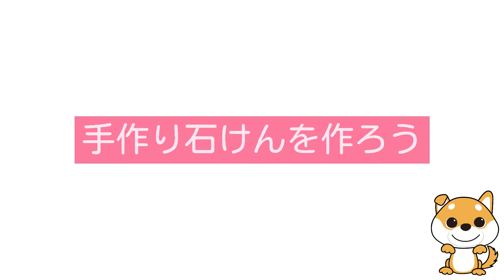【よみうりカルチャー川越】手作り石けんを作ろう！教室紹介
手作り石けんを作ろう
①木曜日10:00〜12:00
講師：Ａｍｅｏ（ciao *soap主宰）